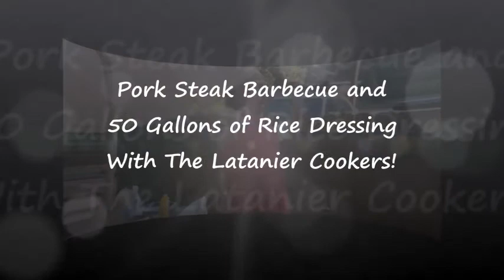Pork Steak Barbecue and 50 Gallons of Rice Dressing by the Latanier Cookers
Join the Friends of Palmetto Island State Park and the Latanier Cookers as they prepare Fundraiser dinners of BBQ'd Pork Steaks and 50 gallons of homemade Rice Dressing. Aieee! Oh! Yeah Be'Be'! It's all good on the bayou cher.